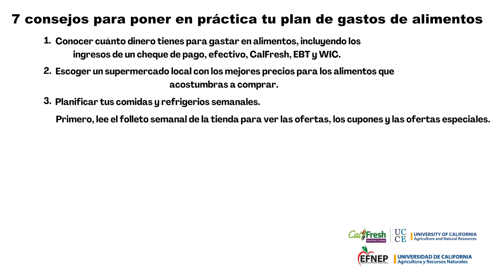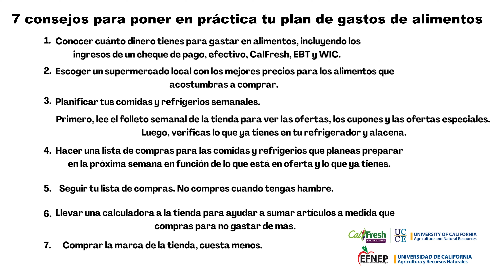Presupuesto para alimentos - 3